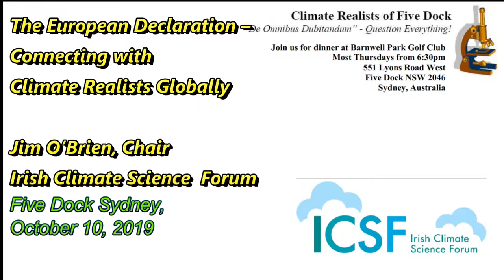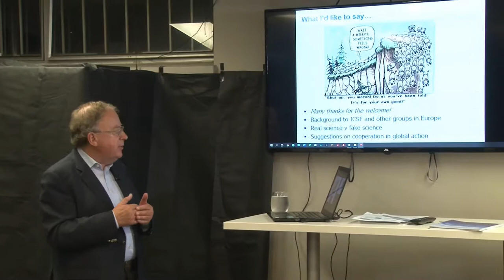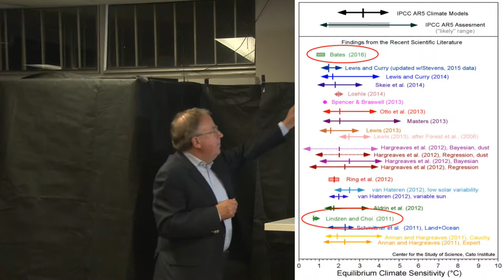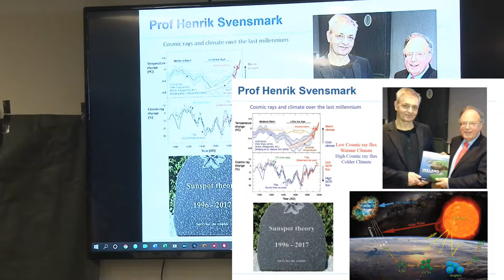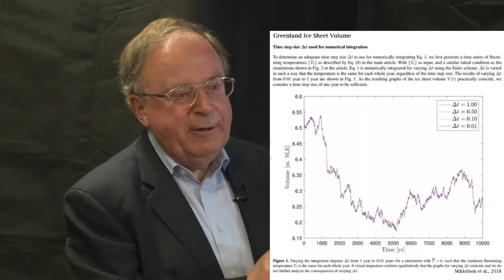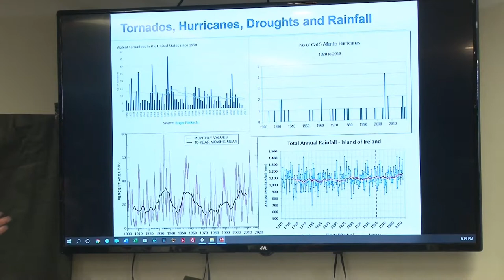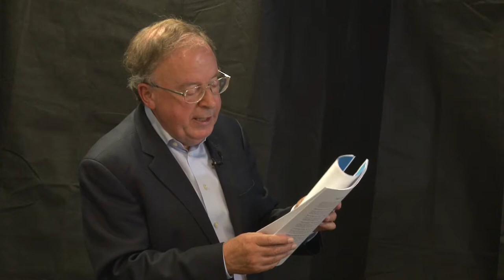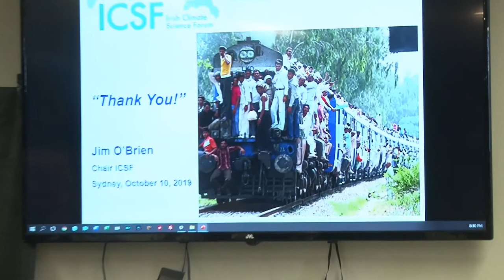The European Climate Declaration - Connecting Climate Realists Globally - Includes Q&A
At Climate Realists of Five Dock Sydney, 10th October, 2019.  A presentation by Jim O'Brien, Chair Irish Climate Science Forum

Jim spent 39 years with CRH plc (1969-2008), the international building materials group. He joined as an Electrical Engineer and ended up being Group Technical Advisor for the latter 19 years, reporting to the CEO. In this role, he pioneered Best Practice knowledge-sharing across all Group activities in 34 countries and spearheaded the Group’s highly recognised Corporate Social Responsibility program.

As a “retirement hobby”, Jim analyses the sustainability performance of all the major cement companies each year, sharing the results back to those companies to help enhance industry performance. Through his expertise in energy studies, Jim was elected a Fellow of the Irish Academy of Engineering.

He also founded and is Convenor of the Global Aggregates Information Network (GAIN, He is on his return journey from New Zealand, having been invited to celebrate the 50th anniversary of the Aggregates and Quarrying Association there.

He also has a keen interest in the Science of Climate Change and is Chair of the Irish Climate Science Forum He strongly believes in the need for climate-realist groups to link hands across the globe to better disseminate objective climate science, and it was from this conviction that the European Declaration came to be. To his pleasant surprise, Jim was recently accepted as an Independent Expert Reviewer by the Intergovernmental Panel on Climate Change (IPCC) in the drafting of its Sixth Assessment Report.

He much appreciates the opportunity to meet up with and share experiences with Climate Realists in Australia!